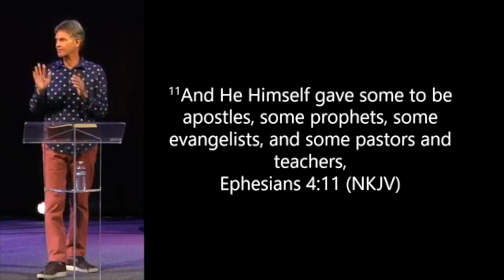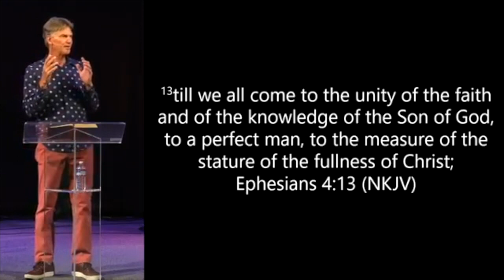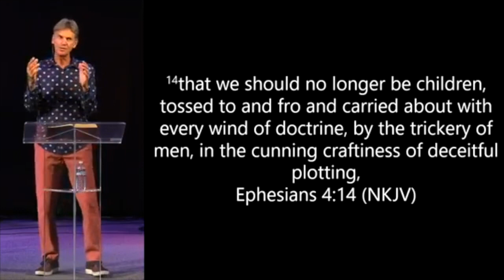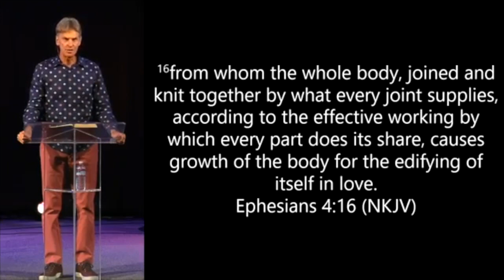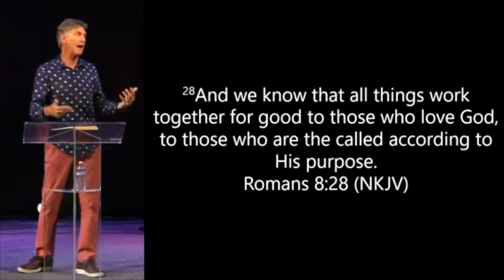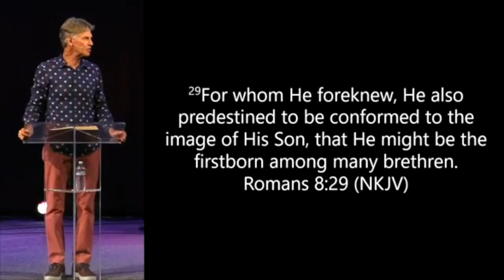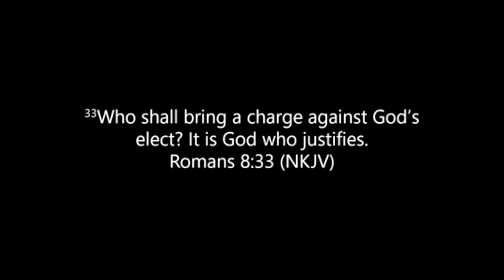All Things Work For Good - Steve Dittmar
Jesus, having taken His place as Lord of His Church, Husband of His Bride, Head of His Body, Firstborn of many brethren, and Chief Cornerstone, commands from this place of His triumph. His triumph is His return. This service will set us into our next season of pilgrimage with joy and gladness.

Purchase Steve Dittmar’s Books: